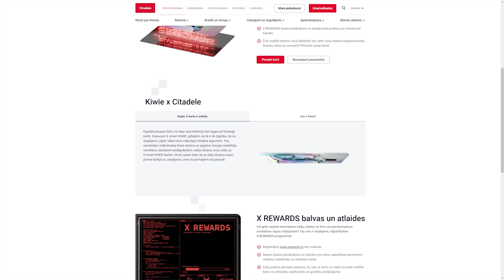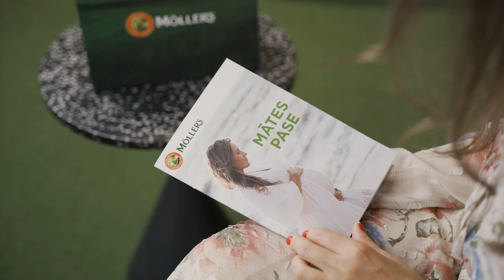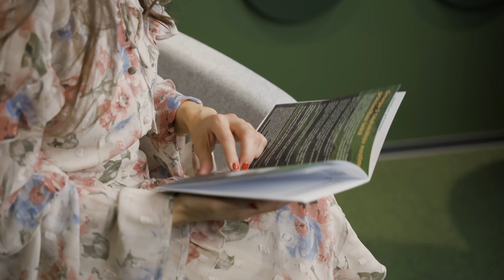Māmiņu sarunas ar Gundegu Rozi. #13 Māra Upmane-Holšteine: "Esmu izlīgusi ar dzīvi"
Raidījums tapis sadarbībā ar Lindenholma kvartāls.

Raidījuma vadītāja Gundega Roze uz sarunu ir aicinājusi mūziķi, trīs bērnu mammu un tagad arī grāmatas "Piezīmes uz šaubu malām" autori Māru Upmani-Holšteini, ar kuru ir pazīstama jau gandrīz divdesmit gadus. Tādēļ saruna šoreiz pavisam vaļsirdīga, atklāta un sirsnīga: par ceļu līdz šodienas secinājumiem, par izlīgšanu ar dzīvi, laulību, bērniem, sievišķību un sapņiem, kas reizēm piepildās, bet citreiz paliek kā neatbildētas vēstules...

Sarunas par finansēm tapušas sadarbībā ar banku Citadele. Vairāk informācijas citadele.lv

Raidījumā iekļautā recepšu sadaļa tapusi sadarbībā ar Maxima jauno produktu zīmolu Well Done. Vairāk informācijas

Raidījumā pieminētā Mollers mana pirmā zivju eļļa ir paredzēta zīdaiņiem no 4 nedēļu vecuma. Savukārt Mollers Omega-3 extra kapsulas būs piemērotas lietošanai grūtniecības laikā. Uztura bagātinātājs neaizstāj pilvērtīgu un sabalansētu uzturu.

Paldies par sadarbību "Philips Avent" un profesionālās matu kosmētikas zīmolam Schwarzkopf Professional.